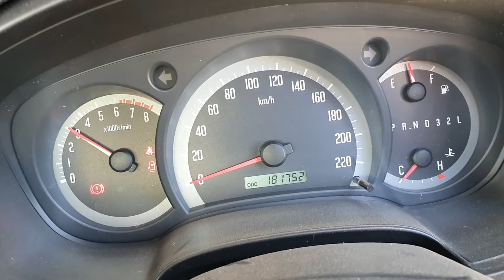10065 RODEO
2007 HOLDEN RODEO 3.6L V6 STOCK# 10065